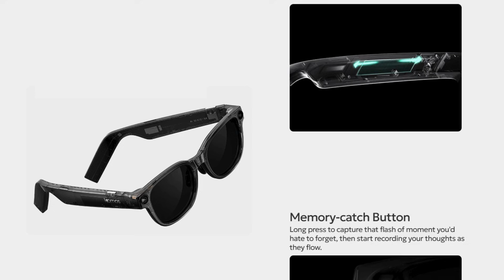Loomos AI Glasses: The Future of Wearable Tech is Here!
Step into the future with Loomos AI Glasses — a revolutionary device that combines AI, camera, audio, and productivity tools into a single sleek wearable. Weighing only 49 grams, these smart glasses are designed for all-day comfort while keeping you connected, creative, and productive.

Features:

16MP Camera: Capture 4K photos and 1080P videos (up to 5 minutes) — even in low light.

Hi-Fi Open-Ear Audio: Industry-first AAC 0920 speakers for immersive music and calls, no earbuds required.

All-Day Battery: 450mAh battery with up to 40 hours standby, expandable to 6,500mAh with Neckband Power Bank.

AI Assistant: Powered by ChatGPT-4o and a Unisoc 4-core AI processor — manage tasks, get advice, and capture moments hands-free.

Ergonomic Design: Adjustable nose pads, flexible hinges, perfect for every face.

Intuitive Controls: Capture Button, Media Panel, and Memory-Catch Button make using Loomos effortless.

Why Loomos?
It’s more than just glasses — it’s your personal AI assistant, camera, music player, and productivity booster, all in one.

💡 See the future. Hear the future. Wear the future.

Don’t forget to:
💬 Comment your thoughts — would you wear AI glasses?